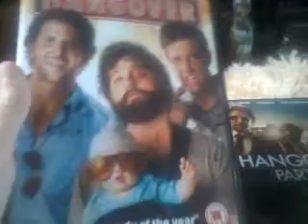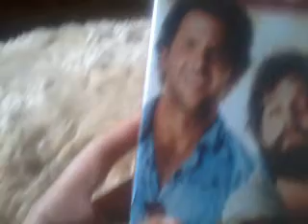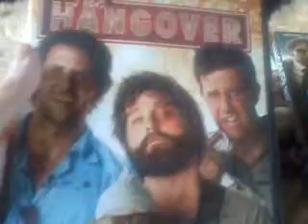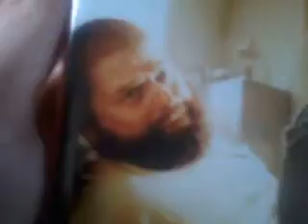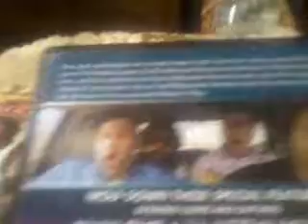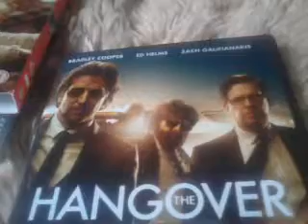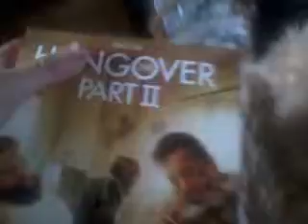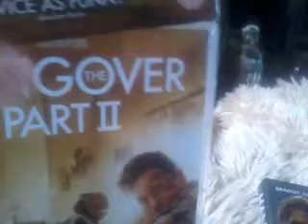Hangover trilogy review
Check out ben painter